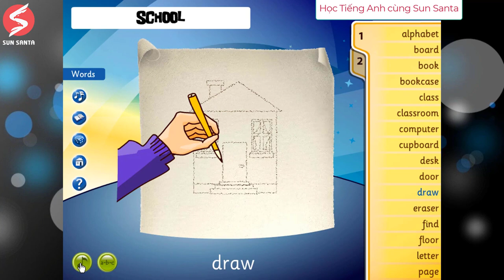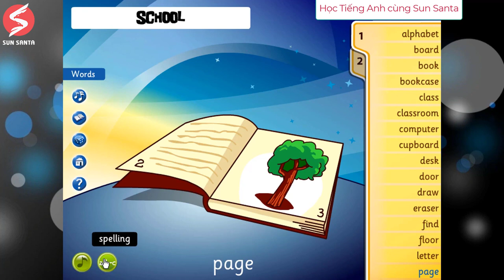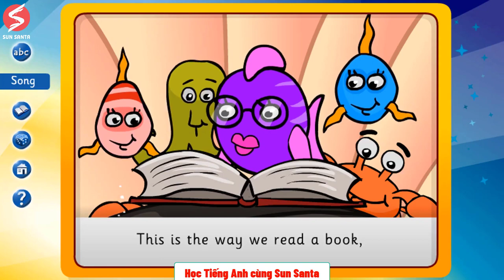SCHOOL - TỪ VỰNG TIẾNG ANH LUYỆN THI CHỨNG CHỈ CAMBRIDGR THEO CHỦ ĐỀ/ STARTERS/ SUN SANTA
Từ vựng STARTERS Word Lists luyện thi tiếng Anh Cambridge theo chủ đề, trình độ cho người mới bắt đầu, flashcard hình ảnh, phiên âm, phát âm giọng Anh, Mỹ chuẩn.
❤️ Hy vọng sẽ giúp ích mọi người ạ!
🚖Địa chỉ: Hồ Vũng Voi - Thôn Nhật Tiến - Trường Yên - Chương Mỹ - Hà Nội
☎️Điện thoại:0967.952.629